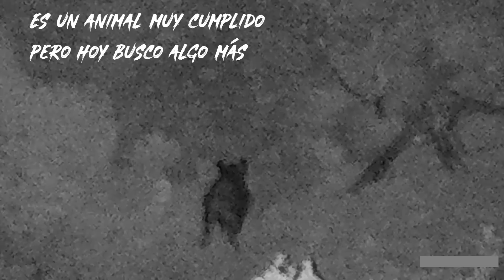Espera de Jabalí. Temporada 2022: Espera 8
Bueno otra espera mas, un día mas en la oficina. vamos a mirar la mitad de puestos y elegir entre ellos la mejor opción.
Tarima o puesto nuevo se presentan como candidatos así que elegiremos el mejor para pasar la noche.

No está para nada aburrida la espera.